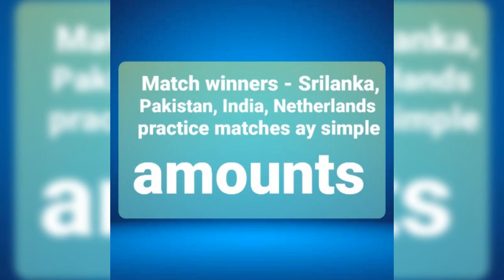T20 world cup 18- 10- 2021 matches